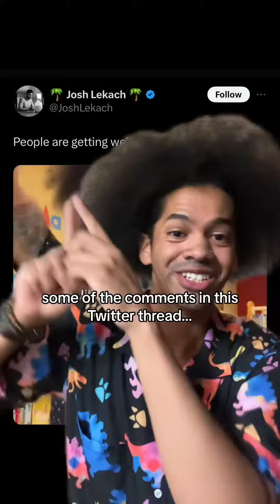The Lowdown: Thanks Internet! TikTok Librarian Harassed Into Resigning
Proving yet again that social media is eroding empathy, a librarian went from viral TikToks and New York Times profiles to resigning over online harassment, all within a couple months.

CREDITS
Host/Producer/Editor: Malachi Segers-Seker

The Lowdown gives you the latest in news, pop culture, and everything else your friends’ll be talking about tomorrow. Don’t get FOMO, get The Lowdown with Malachi, every Friday here at YR Media.